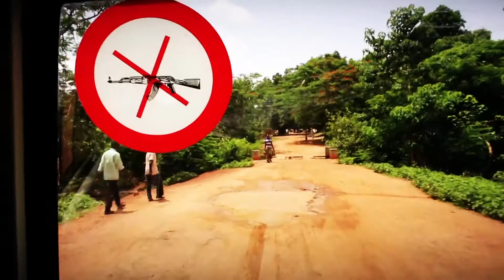MSF Canada - Engineers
Jeff is a mechanical engineer from Montreal who worked with MSF as a Technical Logistician in Central African Republic.